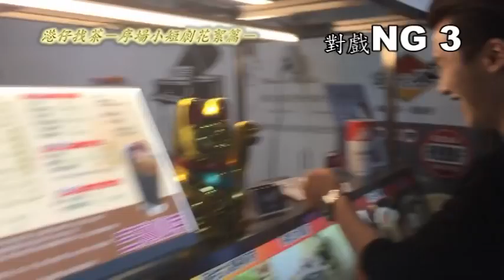港仔找茶-林口中正店【小短劇花絮篇】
沒有專業的劇組，只有愛演戲的心。
幕後、拍攝全單單只用手機和電腦剪輯製作